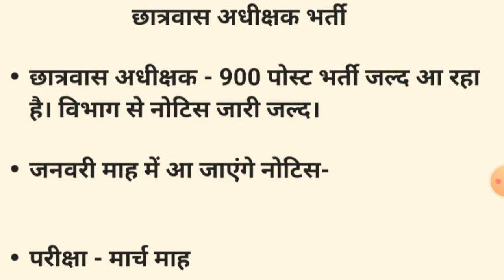Cg Hostel Adhikshak bharti 2022 Notification, cg vacancies Update Total post Jari